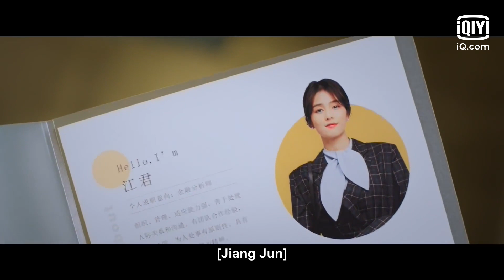🍫Luo Yunxi Helps Bai Lu Find A Job | Love is Sweet | iQiyi Romance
【Cast】Bai Lu，Leo Luo

【Introduction】It follows the story of a girl named Jiang Jun who meets her close childhood friend, Ma Yuanshuai, in the workplace—this time, however, not as an ally but as a rival...